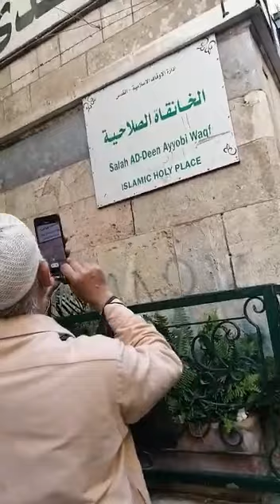My Jerusalem vedio